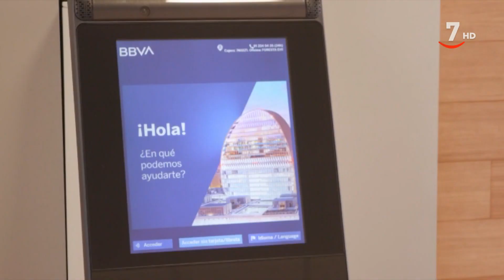Flash cierre de mercados (04/02/2021)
- Naturgy pierde 347 millones en 2020
- BBVA impulsará la rehabilitación energética de edificios
- Nissan y Repsol promoverán la movilidad eléctrica
- Bankia concedió 11.000 millones en avales ICO en 2020